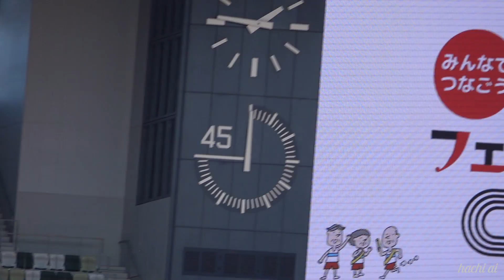2023日本選手権リレー 男子4×100mリレー予選２組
2023日本選手権リレー、男子4×100mリレー予選２組。
1レーン　市立船橋高
2レーン　明治大
3レーン　立命館大
4レーン　法政大
5レーン　東京農業大
6レーン　近畿大
7レーン　順天堂大
8レーン　中京大
9レーン　東京学芸大